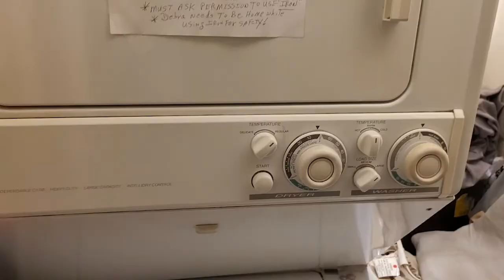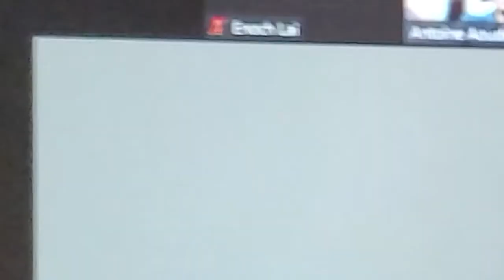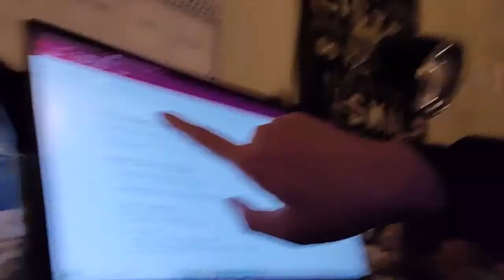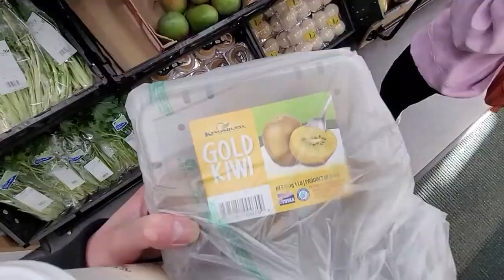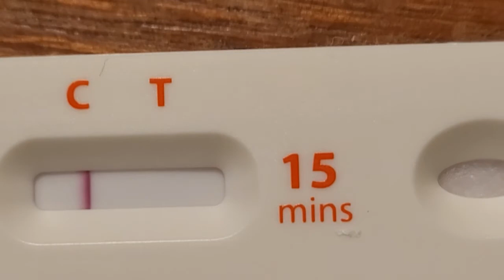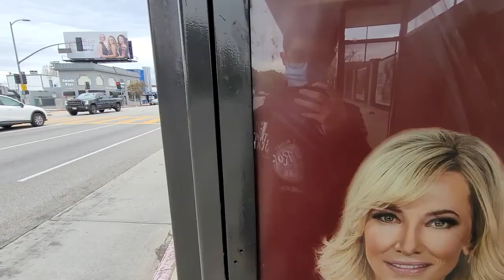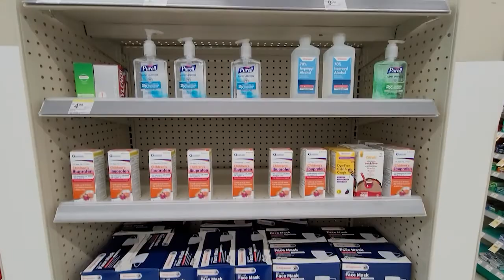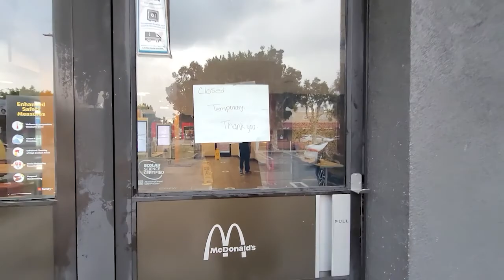I almost got the virus, food issues, problematic host & more | College Update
Summary:
9 days have passed. I continue to live alone in my new life. Even though I hadn't made any new friends yet, I have started to adapt to the new way of living - the American way. The foods are oily and salty and sugary and lack vegetables. The transportation system is very flawed. The weather is weird. Everything is expensive. The host of the house got more and more demanding and irritating. And worse yet...I came so close to getting covid.

Namesake:
For The Rest Of My Life - I will be like this for the rest of my life, taking care of myself, surviving alone, in this strange new environment.
There's Six Of Us! - there are only 6 students left in my class, which is strange and shocking for me since it is the first time I've been to a face-to-face college course, and as an immigrant, and as the only Asian in the class.

0:00 January 7
9:00 January 8
15:03 January 9
19:24 January 10
25:01 January 11
27:09 January 12
31:39 January 13
36:26 January 14
44:50 January 15